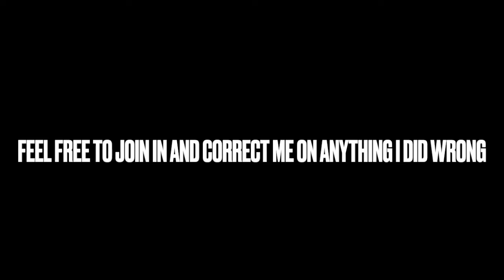On the Road to Dunking workout Part 1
Feel free to join in, i Hope u enjoy!